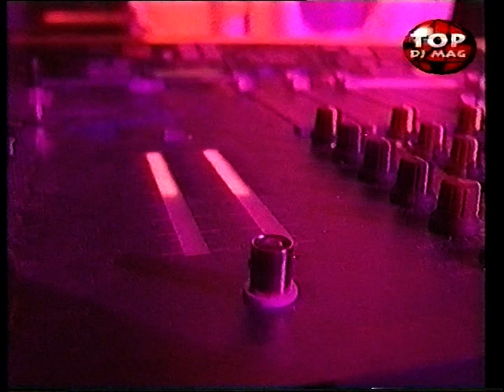"Global HC Nation" with Lenny Dee & Manu Le Malin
TDM pres."Global HC Nation" with Lenny Dee , Manu Le Malin...